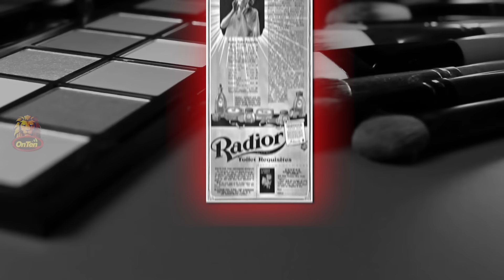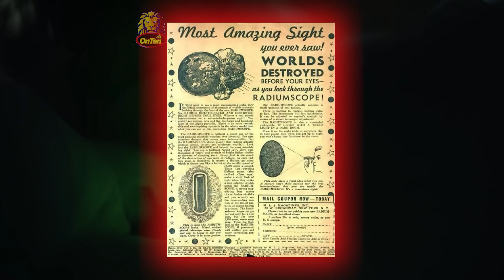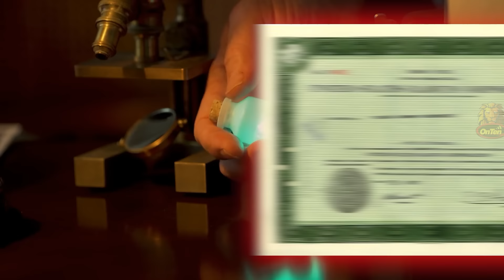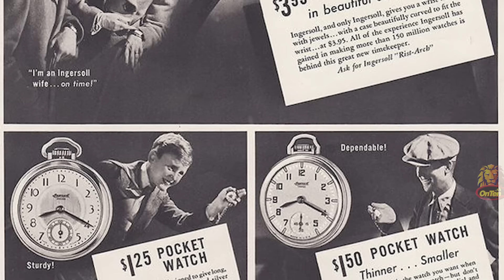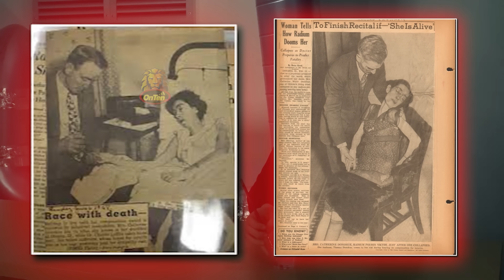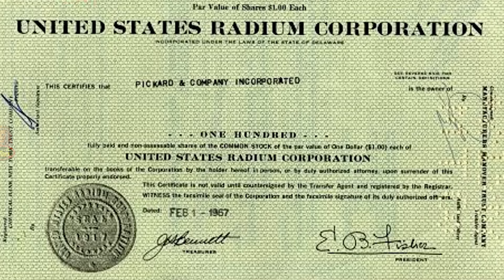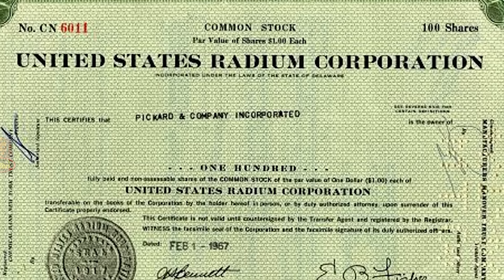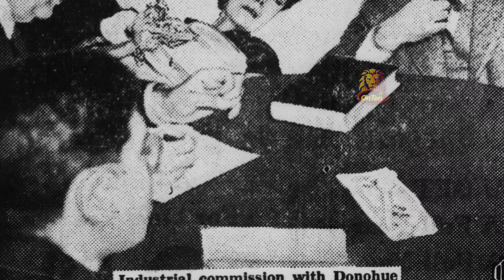دخترانی از جنس رادیوم که هیچ حق و حقوقی هم ندارند